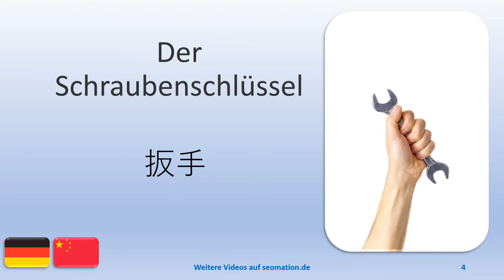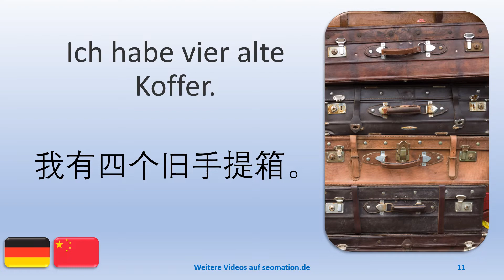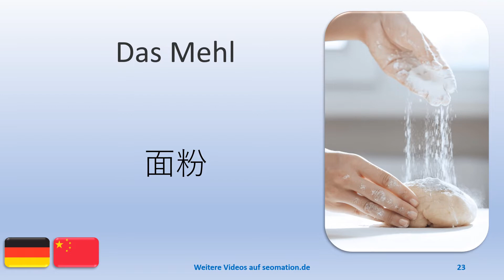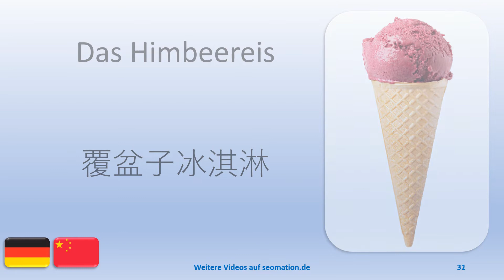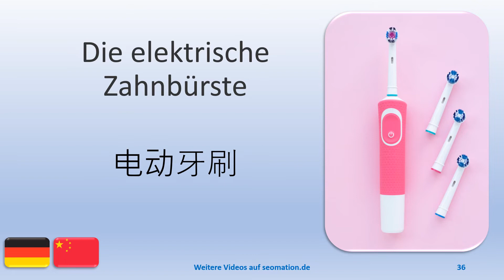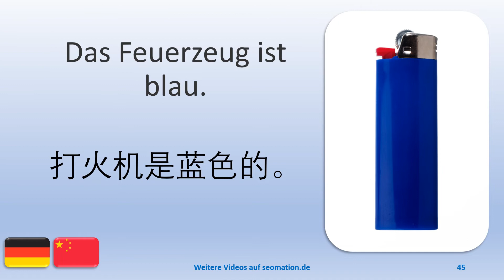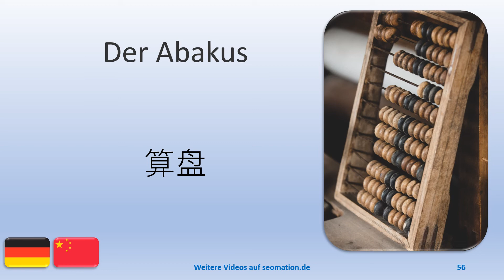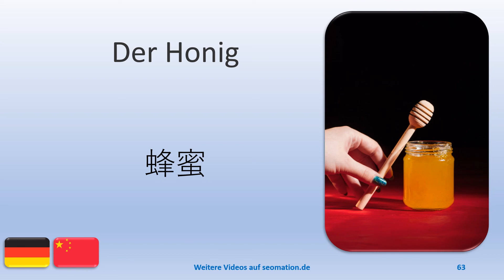☀️5☀️ 我正在用普通话翻译学习德语. Ich lerne Deutsch mit Übersetzung in Chinesisch (Mandarin).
03 Das Pflaster
04 Der Schraubenschlüssel
05 Das Baby
06 Der Müllsack
07 Die Nähmaschine
08 alt
09 Die alte Nähmaschine
10 neu
11 Ich habe vier alte Koffer.
12 Ich kaufe einen neuen Koffer.
13 Das Fahrrad
14 Das neue Fahrrad
15 Das alte Fahrrad
16 Das alte Buch
17 Das neue Buch
18 Die Löffel
19 Die alten Löffel
20 Der Holzlöffel
21 Das alte Besteck
22 Die Kaffeebohnen
23 Das Mehl
24 Die Nüsse
25 Der Nussknacker
26 Eine Schale mit Erdbeeren.
27 Eine Schale mit Kirschen.
28 Eine Schale mit Himbeeren.
29 Eine Schale mit Ananas.
30 Das Erdbeereis
31 Das Himbeereis
32 Das Schokoladeneis
33 Die Küchenspüle
34 Das Waschbecken
35 Die Zahnbürste
36 Die elektrische Zahnbürste
37 Sie trägt ein grünes Shirt.
38 Er trägt ein rotes Shirt.
39 Sie trägt ein gelbes Shirt.
40 Die Kerzen sind rot.
41 Die Kerze ist grün.
42 Die Kerze ist blau.
43 Die Streichhölzer
44 Das Feuerzeug ist rot.
45 Das Feuerzeug ist blau.
46 Die Zigarette
47 Er raucht eine Zigarette.
48 Die Handtücher
49 Die Seife
50 Die Flüssigseife
51 Die Toilette
52 Der Toilettensitz
53 Das Toilettenpapier
54 Die Toilettenbürste

Weitere Videos findest du in meinem Kanal. Dieser ist auch zu erreichen über
您可以在我的频道上找到更多视频。这也可以通过

Es gibt weitere Videos mit englischer, französischer, spanischer, dänischer,  persischer und ukrainischer Übersetzung.

还有更多带有英语、法语、西班牙语、丹麦语、波斯语和乌克兰语翻译的视频。

Hier sind die Videos mit Mandarin-Übersetzung:

以下是带有中文翻译的视频：

如果我们有更多的订阅者，那么我们总共可以制作200多部有中文翻译的电影。

☀️20☀️在几天内
☀️21☀️在几天内